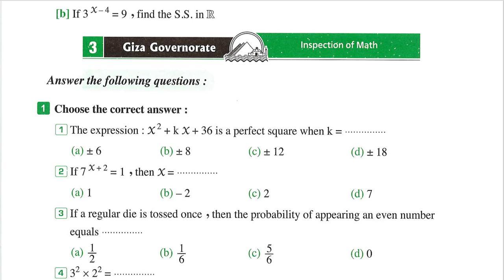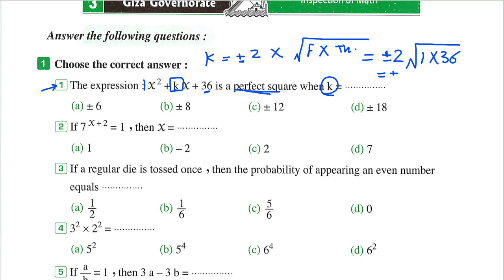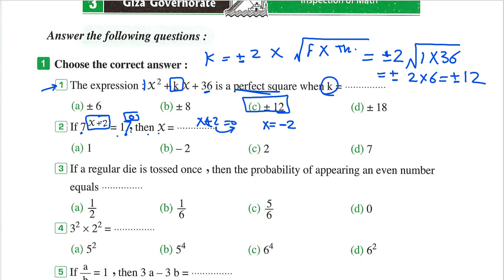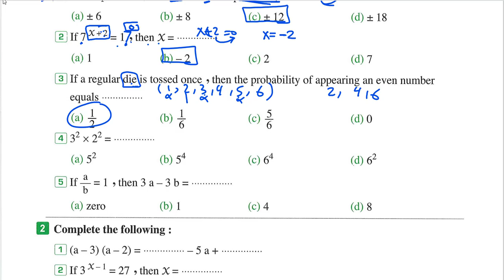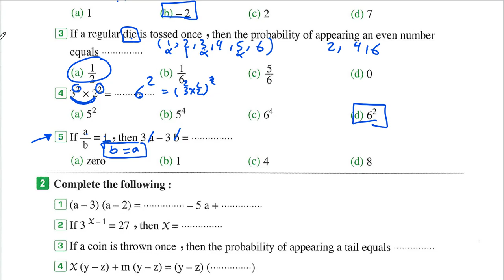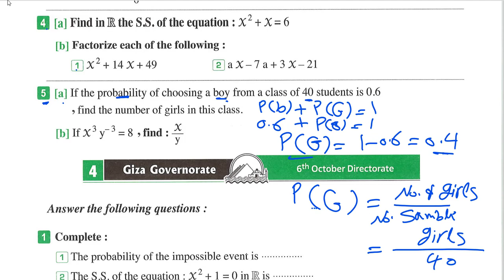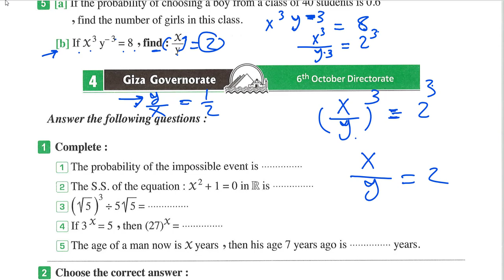solvinig giza governorate algebra exam second term 2023حل امتحان محافظة الجيزة الجيبرا تانية اعدادى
answer of cairo governorate on algebraحل محافظةالجيزة 2 تانية اعدادى الجيبرا الترم الثانى المعاصر 2023 math prep 2
giza  governorate algebra exam prep 2 second term 2023 حل امتحان  القاهرة تانية اعدادى لغات الجيبرا
كراسة المعاصر حل امتحان الجيبرا تانية اعدادى لغات الترم الثانى prep 2
المراجعة النهائية llماث تانية اعدادي لغات prep2 Algebra second term 2023
Math| prep 2 | Algebra|
امتحام متوقع تانية اعدادى جبر لغات الجيبرا الترم الثانى 2023
Math prep 2 second term revision Algebra
 ماث الصف الثاني الاعدادي التيرم الثاني حل امتحانات المعاصر الجبر 2023

مراجعة ماث الصف الثاني الاعدادي جبر لغات الفصل الدراسي االثانى 2023 تلخيص مادة ماث جبر تانيه اعدادي لغات تجريبي ماث 2023
شرح دروس الصف الثانى الاعدادى الترم الثانى  math prep twosecond term .
مراجعة ماث Math prep 2 الصف الثانى الاعدادى👍أهم 30 سؤال Algebra